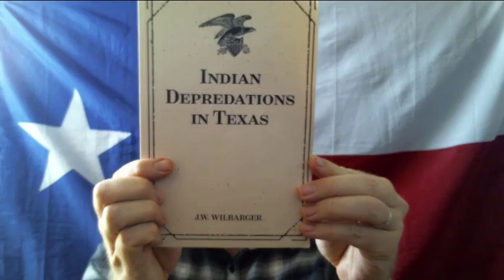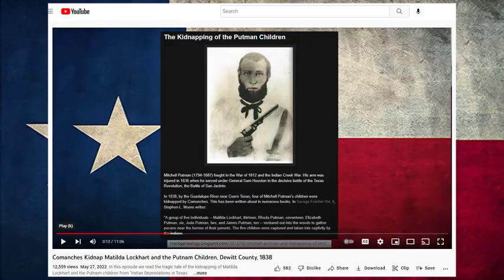Colonel Moore's Rangers Attack a Comanche Camp on the San Saba River, 1839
In this episode we read a story from "Indian Depredations in Texas.," about the author's brother, Josiah Wilbarger, whose party was attacked by Comanches in 1833.